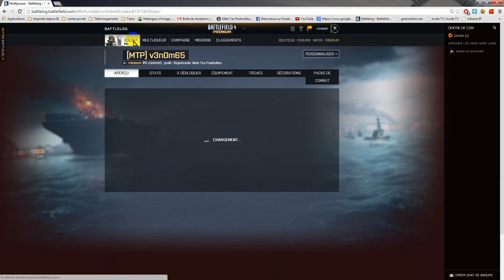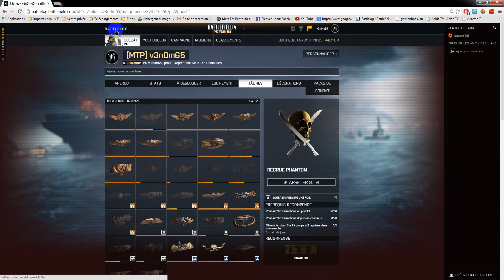TUTO: Mot de passe pour débloquer la mission "RECRUE PHANTOM" sur Battlefield 4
TUTO: Comment débloquer la mission "RECRUE PHANTOM"ou"PHANTOM TRAINEE"
- avoir un compte premium
- avoir le mot de passe